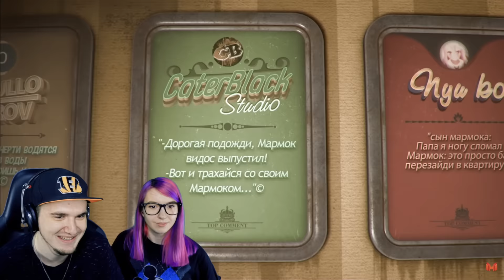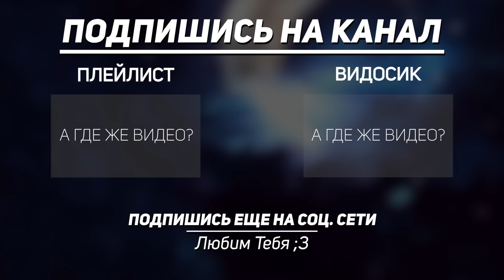Мармок ► CS: GO - Фокус с калашниковым #29 (Marmok) | Реакция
Мармок ► CS: GO - Фокус с калашниковым #29 (Marmok)